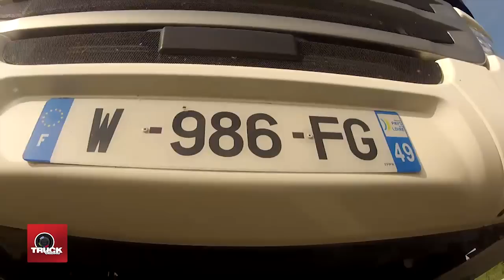Qui sera le meilleur jeune conducteur de camion 2014 ?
Concours du Jeune Conducteur Européen 2014 (YETD - Young European Truck Driver)

Les 17 et 18 avril 2014, TRUCKEDITIONS a rencontré les futurs finalistes français pour la cession 2014 du concours du Jeune Conducteur Européen 2014 conçu et organisé par SCANIA (YETD - Young European Truck Driver) à Angers. Les concurrents motivés, comme à chaque cession, ont fait preuve d'un bon esprit de compétiteur.

On a pu noter cette année, la participation de Stephen LACOMBE, qui a remis en jeu son titre de jeune conducteur de l'année 2012, avec, à son palmarès, déjà trois participations au challenge YETD.

En 2012, il avait été en troisième position sur le podium européen avec une très belle performance technique... «Que le meilleur gagne !» reste sa devise pour cette année encore, nous le supportons de notre côté ainsi que tous les concurrents français YETD 2014 qui forment une équipe très dynamique et sympathique : un bel instantané du jeune conducteur de camion français  2014 prêt pour la finale européenne en avril 2015 comme habituellement en Suède. Le prix décerné au valeureux gagnant de ce concours est un camion tracteur SCANIA, rien de moins !

TRUCKEDITIONS retrouvera toute l'équipe YETD sur le circuit du Castellet, les 7 et juin 8 pour la finale française sous le soleil :-)

La suite de l'article sur TRUCKEDITIONS avec une interview de M. Gilles BAUSTERT.

Catherine Godeloup pour TRUCKEDITIONS - 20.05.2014

Intervenants dans ce reportage TRUCKEDTIONS :
M. Gilles BAUSTERT - Directeur Marketing & Communication SCANIA France,
M. Stephen LACOMBE - Young European Truck Driver  Françe 2012.

Images & Montage Vincent MAHÉ
Production Exécutive GODELOUPROD pour TRUCKEDITIONS
Musique CCMixter Straight to the light by Alex Bezona - December nights by cdk - Urbana metronica by jlbrock44.
Cessions de droit de diffusion par GODELOUPROD à SCANIA.